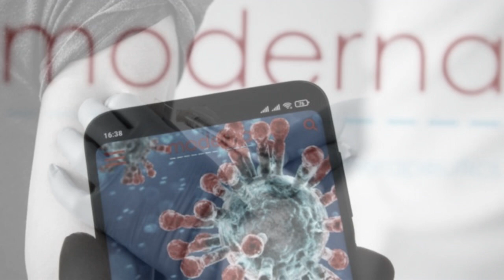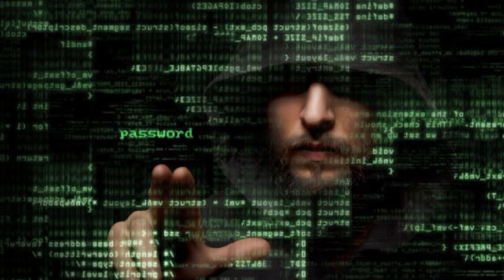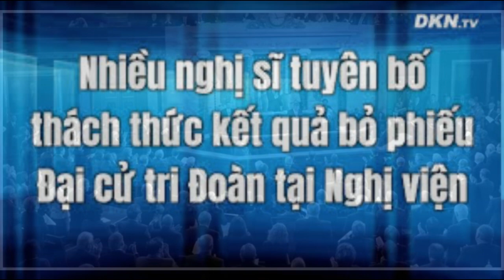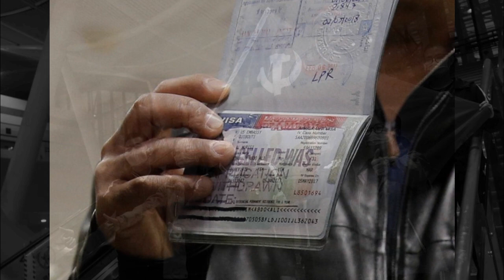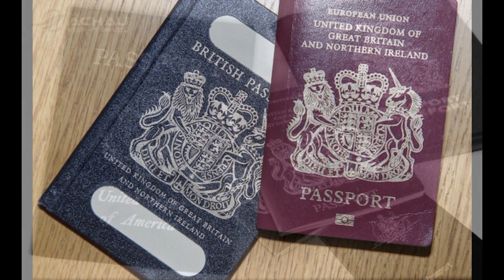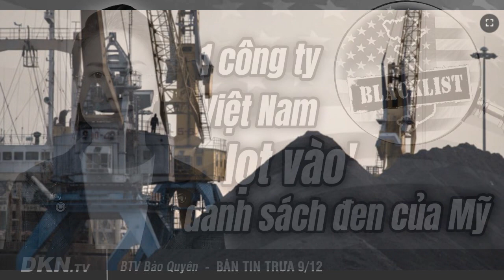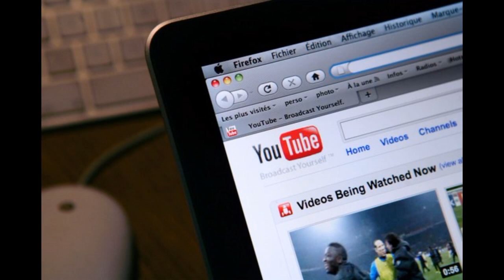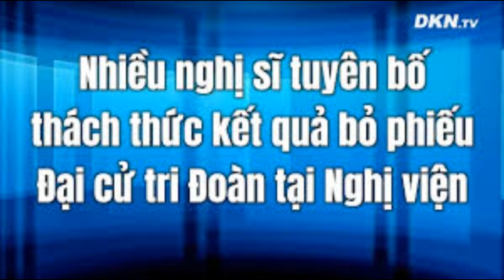Điểm tin thế giới trong tuần 9 tháng 12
Moderna: Vaccine COVID-19 không có bằng chứng nào cho thấy có thể ngăn virus lây lan
Tạm dừng kế hoạch 33 chuyến bay đưa người Việt về nước mỗi tháng
Mỹ siết chặt quy định visa đối với đảng viên Cộng Sản Trung Quốc
Mỹ đưa chủ sở hữu giàn khoan Hải Dương 981 vào danh sách đen
Hơn 1.000 nhà nghiên cứu TQ rời Mỹ do lo ngại bị trừng phạt vì “ăn cắp công nghệ”
Việt Nam gỡ bỏ nhiều kênh YouTube bị nói có nội dung nhảm nhí, giật gân
Găng tay y tế đã qua sử dụng nhập vào Việt Nam
Phó TT Mike Pence kêu gọi người dân Georgia ‘tiếp tục chiến đấu’
Hacker nổi tiếng thế giới bất ngờ làm chuyên gia an ninh mạng Việt Nam
Trung bình 5 hộ chiếu Anh được cấp cho người Hồng Kông trên mỗi phút
Mỹ siết visa với quan chức Trung Quốc, hủy 5 chương trình « trao đổi văn hóa »
Đệ nhất phu nhân Melania bất ngờ tái xuất ở cuộc vận động tranh cử Georgia
Mỹ bán vũ khí cho Việt Nam: Giá trị còn khiêm tốn nhưng ngày càng tăng
Nhiều nghị sĩ tuyên bố thách thức kết quả bỏ phiếu Đại cử tri Đoàn tại Nghị viện
Biden bị cấm tham gia Tiệc Thánh vì ủng hộ phá thai
Trường học ở New York mở lại một phần
Covid: Phần lớn California phải đối mặt với phong tỏa nghiêm ngặt mới
Công cụ xác định ‘tin giả’ của Facebook nhận tài trợ từ Trung Quốc
Mỹ chế tài thêm 14 quan chức ĐCSTQ để phản hồi về vấn đề Hồng Kông
Giá lương thực thế giới chạm trần trong đại dịch COVID-19
Uỷ ban Nhậm chức chưa công nhận ông Biden là tổng thống đắc cử
Hạ viện Mỹ thông qua dự luật cho phép người HK tị nạn tạm thời ở Mỹ
Công ty Việt Nam ‘lọt vào’ danh sách đen bị Mỹ trừng phạt
Philippines nhận 29 triệu USD thiết bị quân sự từ Mỹ để tăng cường phòng thủ